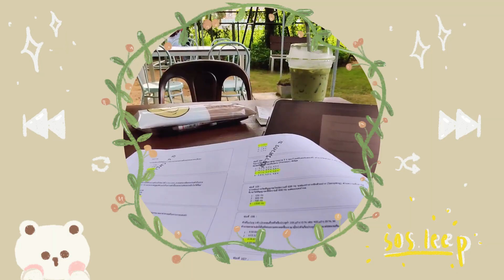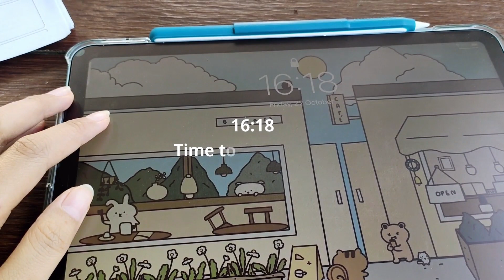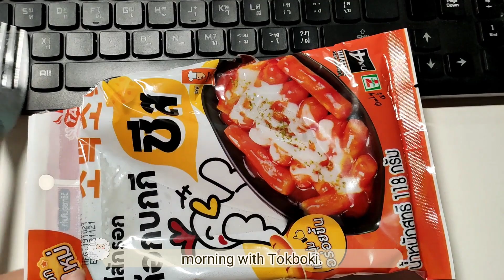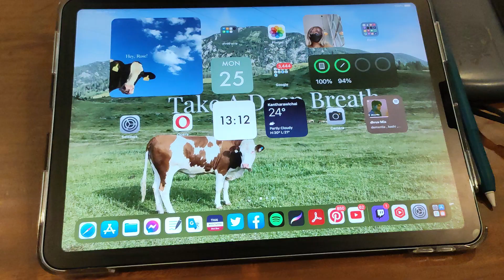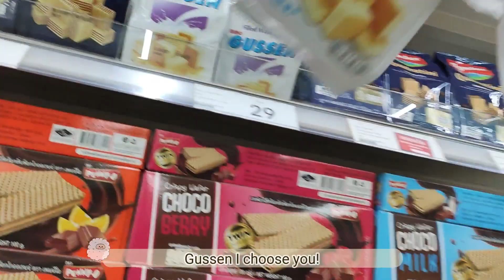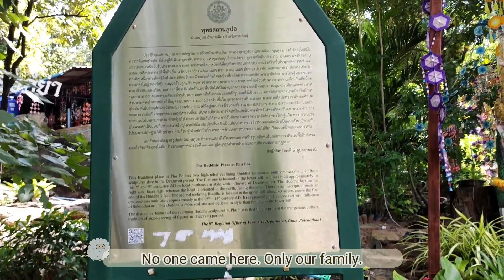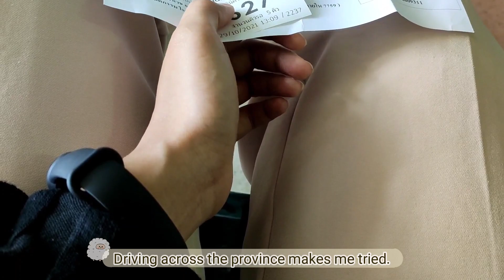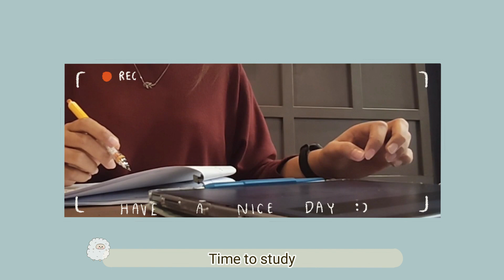Living alone in Thai Vlog | Study at Starbucks cafe Vlog | engineering certification? | anxious week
I study a lot this week at Starbucks, Amazon cafe, local cafe. I have to study hard to get engineering certificate so let enjoyyy.

iPad | IPad Air 4 64 GB
iPad case | uniq Camden sky blue
Apple Pencil 2 | Apple Pencil wand river by apple sheep
Brunch brother iPad pouch 11”
Lab.C paper like film
USB C - 3.5 mm Apple dongle